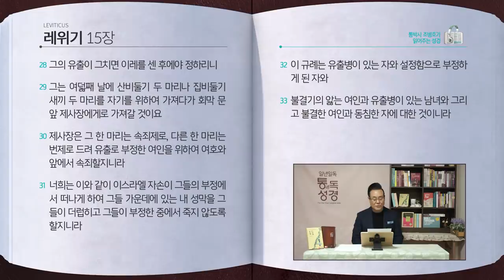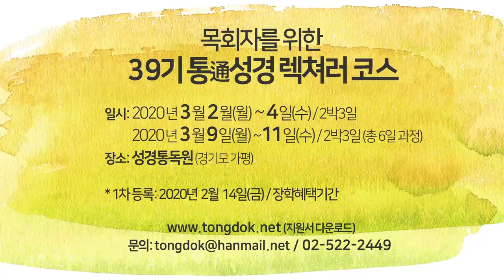[37일] 레위기 14~15장 | 통박사 조병호와 함께 읽는 성경통독